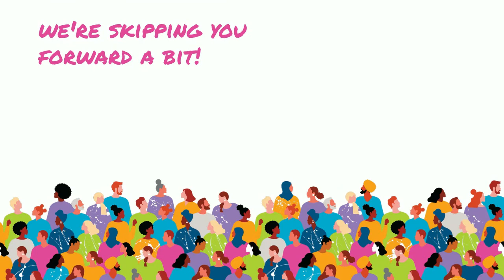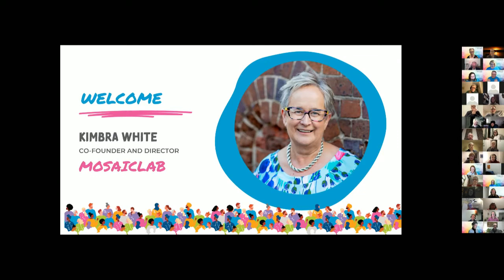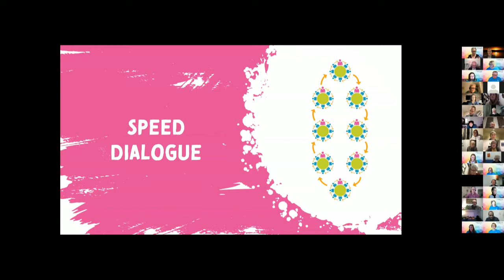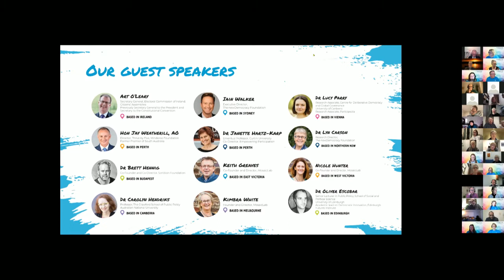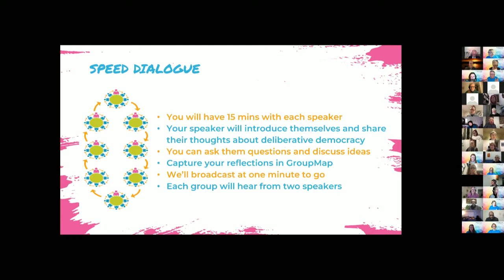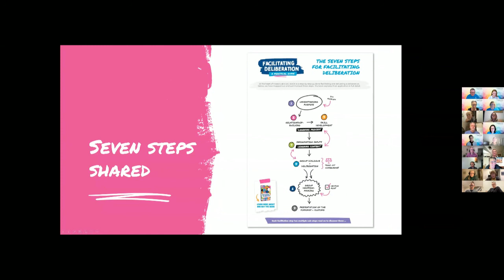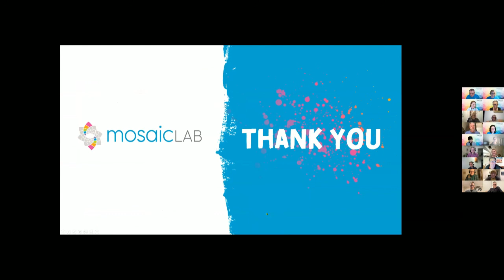MosaicLab's BIG BOOK Launch: Event Recording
The launch event for MosaicLab's new book Facilitating Deliberation - A Practical Guide was attended by 120 people from across a diverse range of countries and sectors.

Keynote speakers included the Hon. Jay Weatherill, former premier of South Australia, and Art O’Leary, former Secretary of Ireland’s Convention on the Constitution. The authors, MosaicLab directors Keith Greaves, Kimbra White and Nicole Hunter were there, as was an exciting lineup of leading thinkers in the deliberative democracy space.

This recording starts at the keynote speakers' section of the program (guests participated in introductory conversations at the beginning of the evening).

Listen for insights into the world of deliberative engagement from the perspective of decision makers, leaders, facilitators and others.